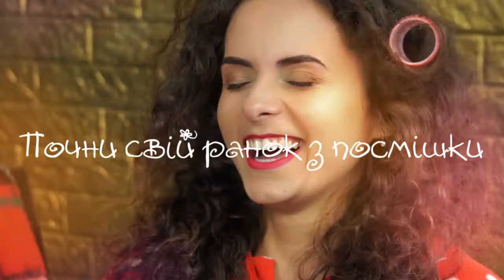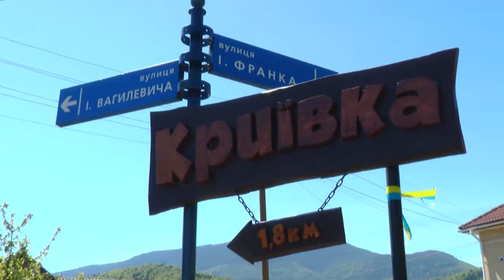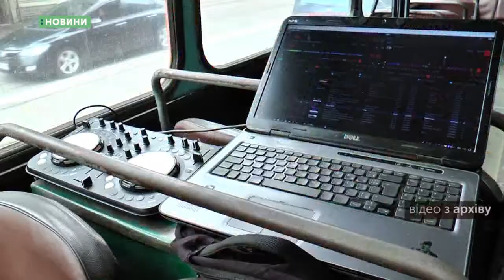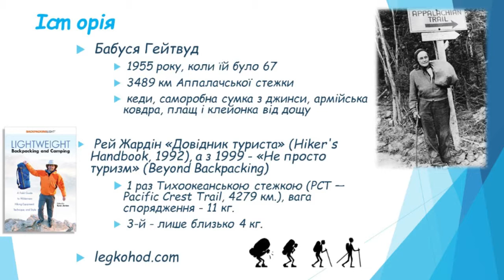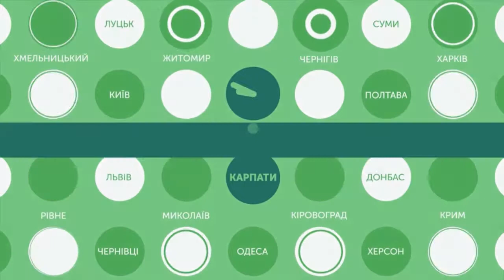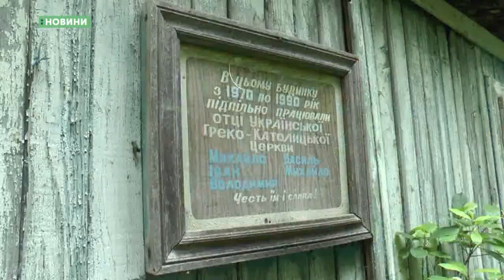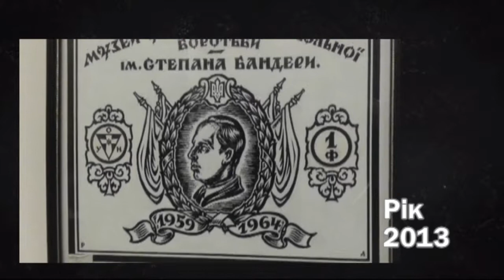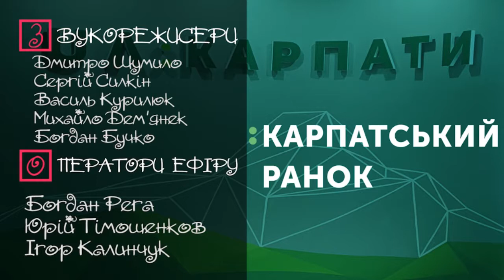Карпатський ранок. 21.05.2018